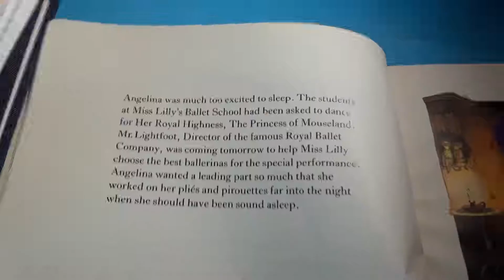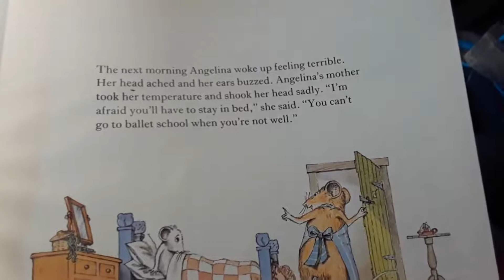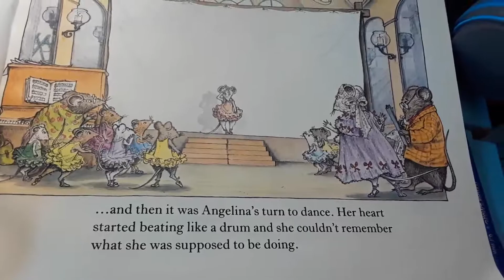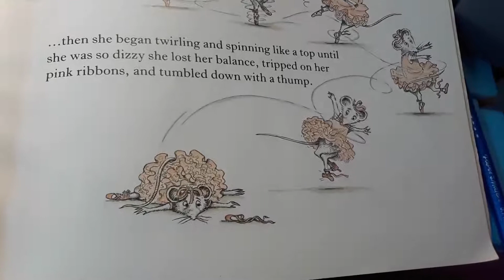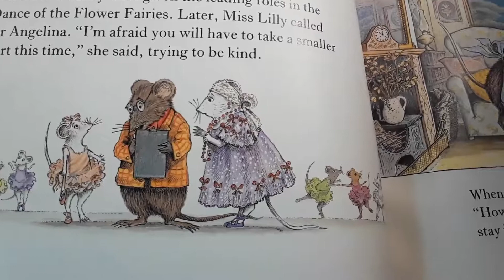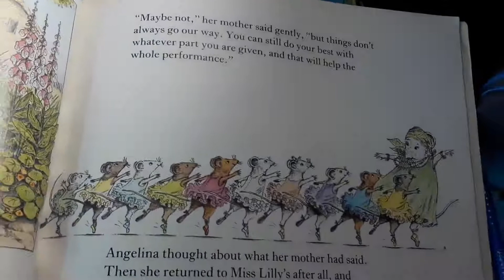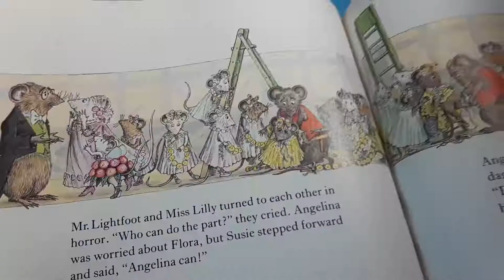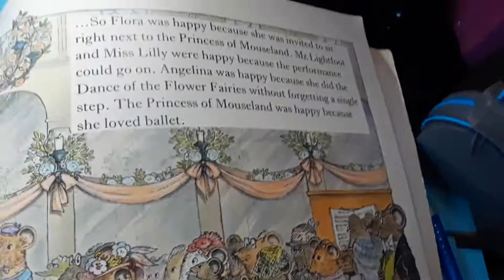Angelina and the princess